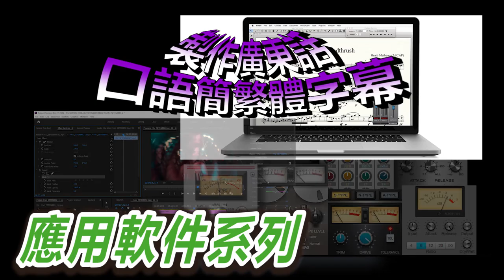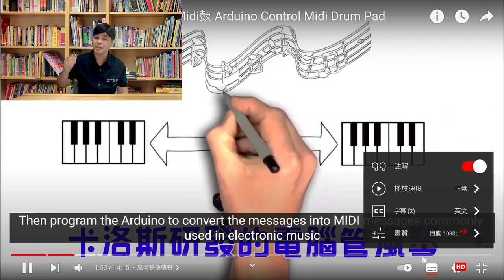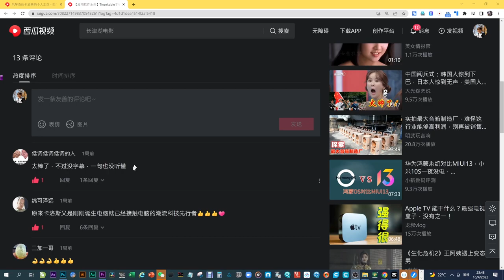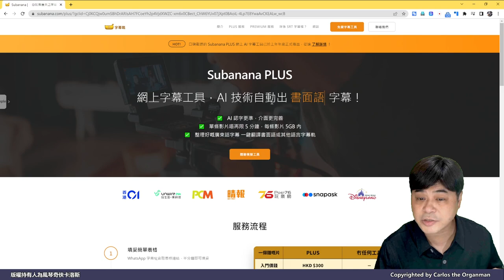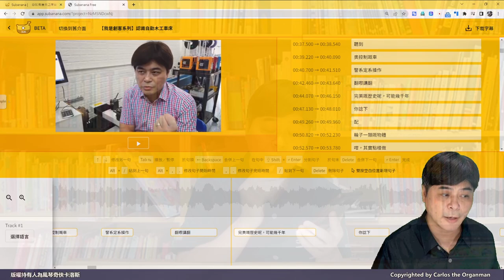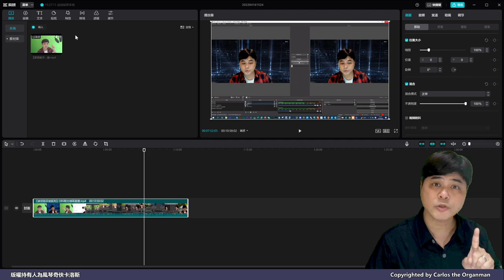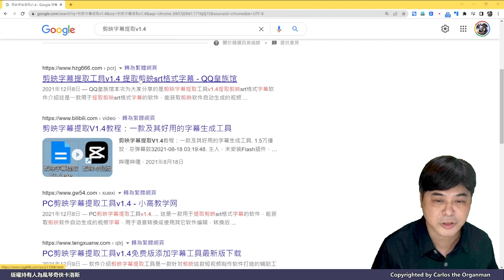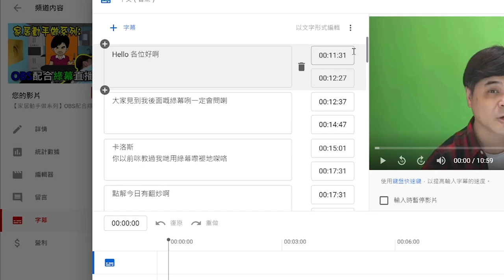【應用軟件系列】製作廣東話口語簡繁體字幕詳解，KOL學起來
卡洛斯每週一STEM，向來製作字幕都是惱人的一件事，尤其是廣東話的口語，用智能辨認出錯多，用人手改為書面語工序多，因此去年我已經放棄了為STEM影片做字幕。直至上星期，卡洛斯才悟出一套方法，使用剪映的智能識別配合簡繁轉換，簡易為影片做出口語化的簡繁體外掛字幕，由上星期開始我的影片字幕重啟，消息傳出後接獲大批諮詢，今天來為大家分享秘技，肯定對各位有用，快快收藏起來！